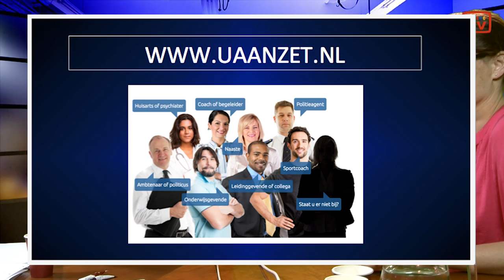Open zijn over je autisme op je werk - Karin van den Bosch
Karin werkt als zelfstandig tekstschrijfster en contentmanager. Ze zat in de Wajong en heeft de stap naar het ondernemerschap gezet. Het gaat gaat met haar bedrijfje. In dit interview bij AutismeTV vertelt ze hierover en reageert ze op het thema: Open zijn over je autisme op je werk.